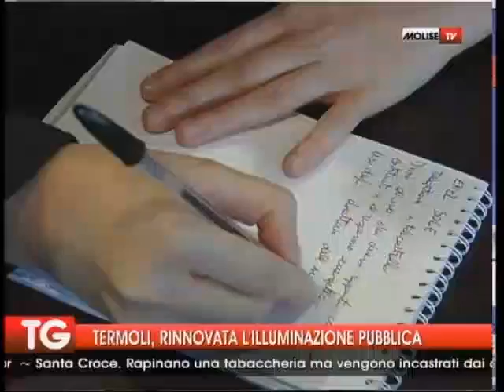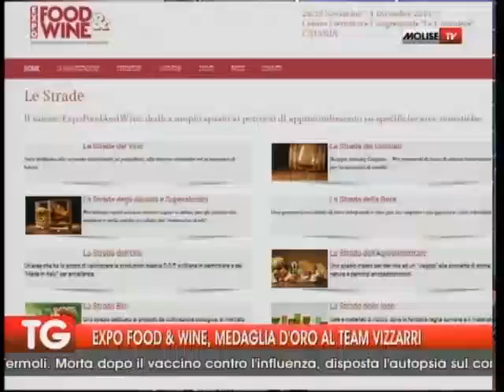TG 02 12 14